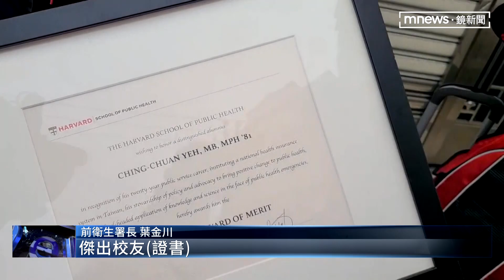山海觀百戶返家收家當 前衛生署長葉金川也受災｜鏡新聞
禮拜三的強震，把花蓮十幾棟房子給震倒了。還有好幾棟房子，就算沒倒，也不能住了。像是「仁里五街」上的山海觀大樓，每一層樓的牆壁，都出現了巨大的Ｘ形裂痕。這棟大樓的上百位住戶，地震過後已經立刻搬出來了。今天，在消防人員協助下，每位住戶有30分鐘時間，可以入內收拾家當。而「前衛生署長葉金川」，也是這棟的受災戶之一，他今天搶救出來的一個重要家當，是他的哈佛大學傑出校友證書。